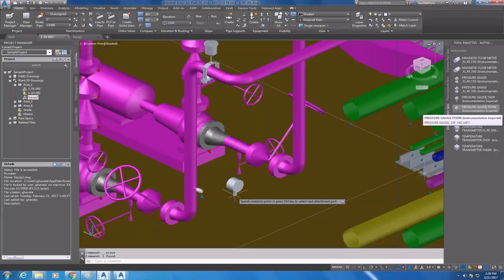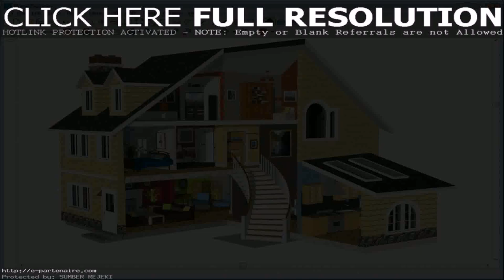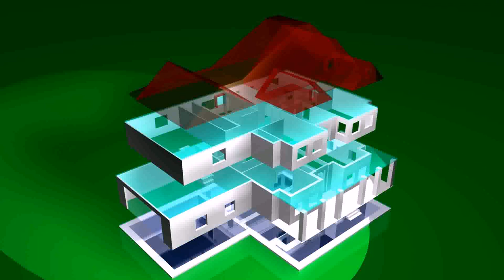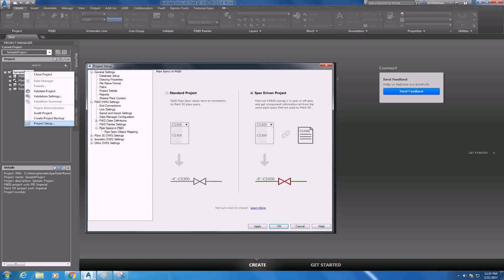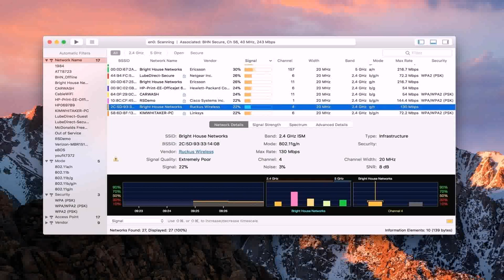Best Floor Plan 3d Software - DaddyGif.com (see description)